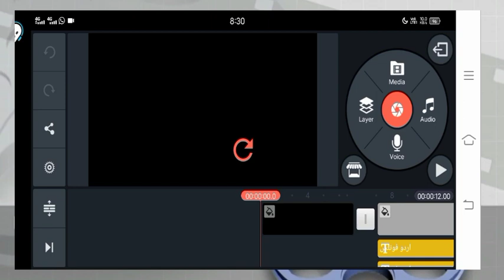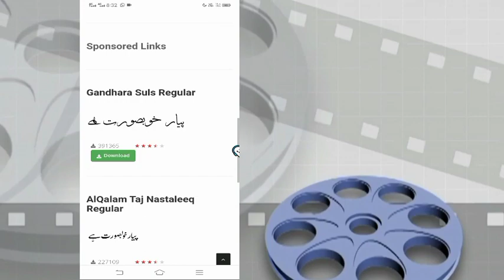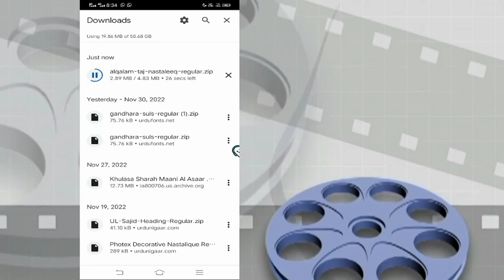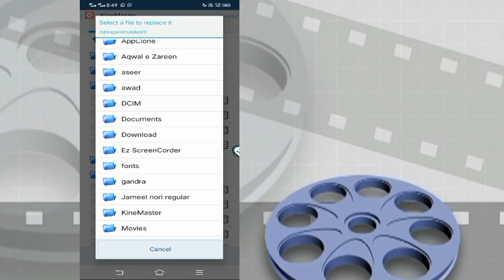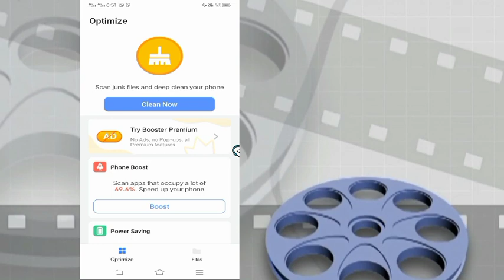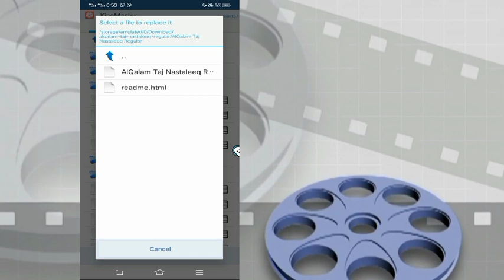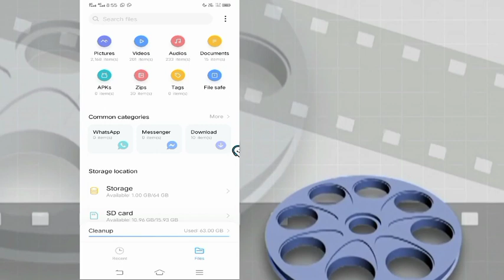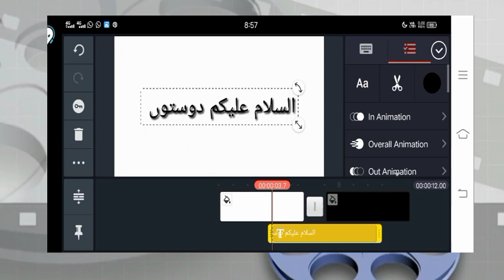KineMaster Me Custom Fonts Kaise Add Kare _ How To Install Urdu Font In KineMaster 2023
Hi Friends
Today's video I will tell you how to install urdo unlimited fonts in KineMaster by 2023

Dawnload Ex Files Manager
Unzip fonts application